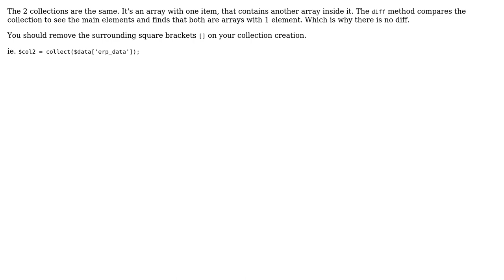Laravel Collection Diff not returning difference between two collection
With thanks & praise to God, and with thanks to the many people who have made this project possible! You are responsible for your own actions.